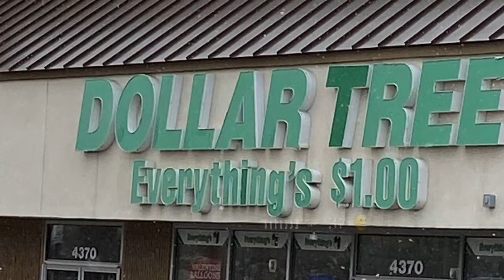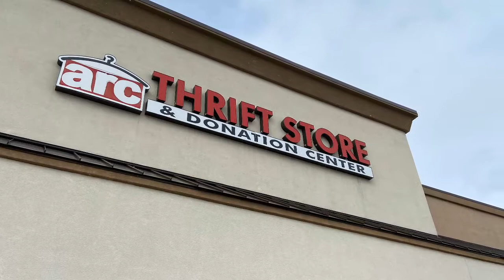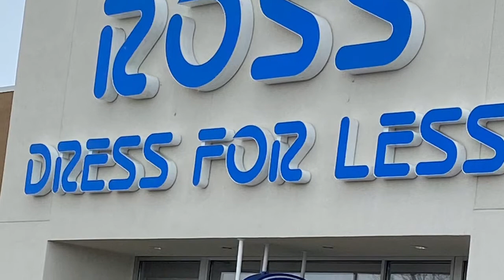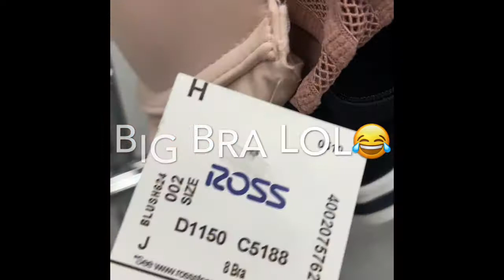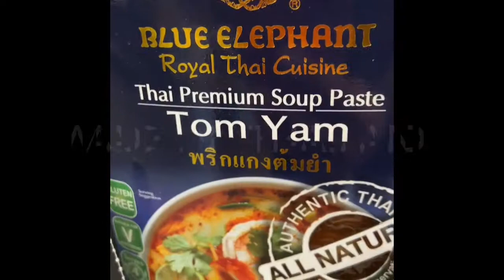My Life In USA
Shopping day in Colorado Springs